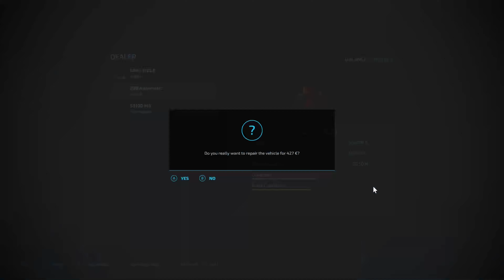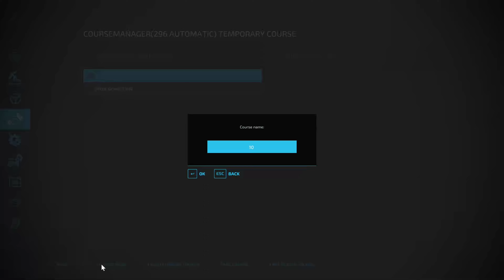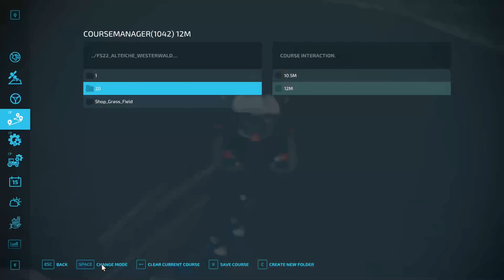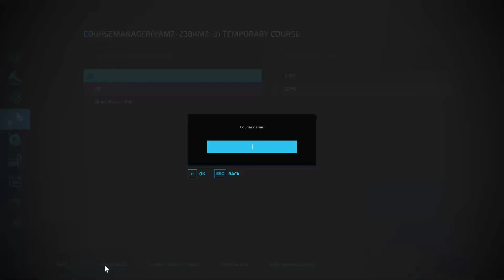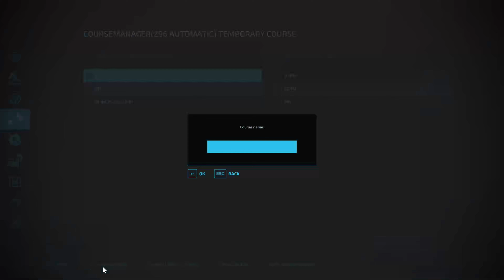FS 22| Alteiche by Kalle | New Farmer Start | Normal Eco | Seasons & Precision Farming Ep 6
FS 22| Alteiche by Kalle | New Farmer Start Absolutely stunning visuals | Normal Eco | Seasons & Precision Farming | Westerwald | As with all Kalle maps beautiful visuals even breathtaking | Fantastic Farmyard exceptionally balanced yet believable | Mini Run to begin with